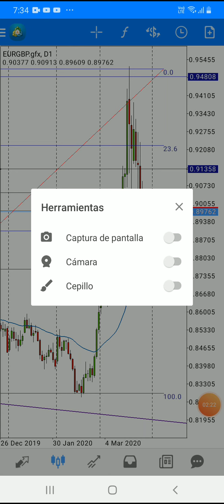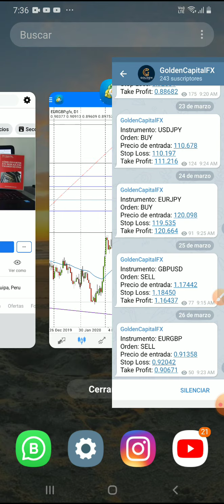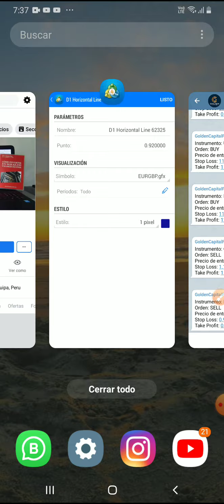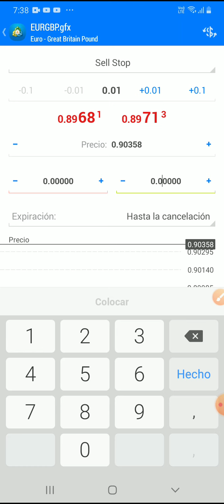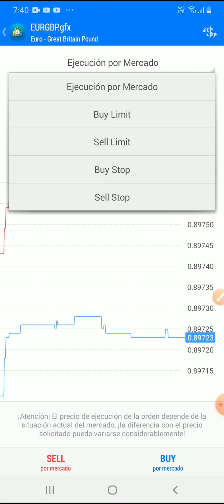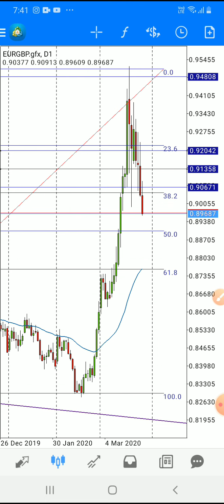♦️TUTORIAL ➡ SERVICIO DE SEÑALES ✔EURO/LIBRA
Como utilizar el Servicio de SEÑALES de GoldenCapitalFX